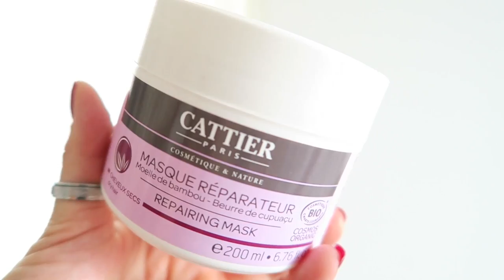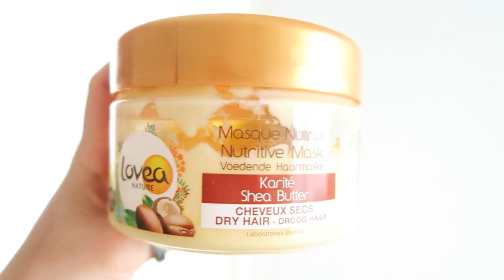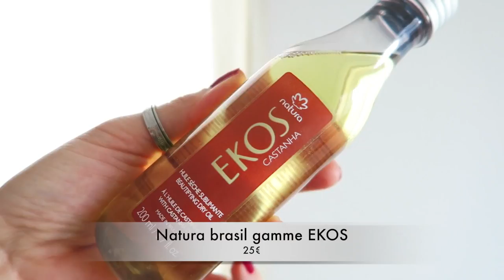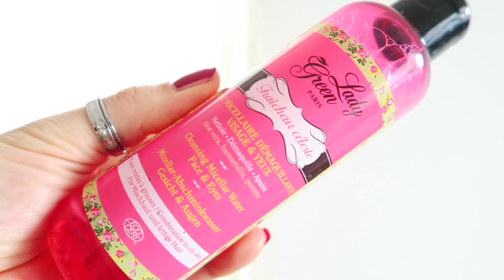HAUL BEAUTE ( Makeup soin cheveux )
Voici un haul beauté avec mes achats et des partenariats , j'ai fais de jolies  découvertes beauté

Certains produits m’ont été offert via la plateforme OCTOLY.
Je n’ai pas été payé(e) pour les tester, et je garde ma liberté de parole. octolyfamily"

Merci à tous pour votre soutien et votre encouragement;) ça me fais chaud au coeur;) je vous embrasse mes beautés;)